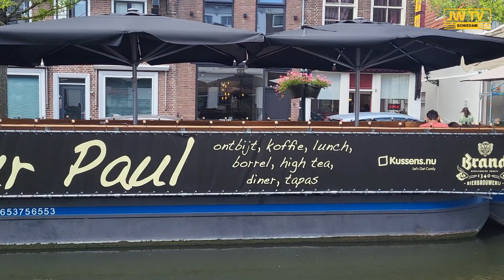Maassluis is het bezoeken waard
Vrijdag was JW TV te gast bij Alex en Irma Gast.
Na het sluiten van de dansschool zijn zij verhuisd naar Maassluis.
Bij het bezoek aan het centrum sprak JW TV met Citymarketeer Annique Campens. Ook was er een bezoek aan Schiedamse Lucienne en Bert Spek van Monsieur Paul.
Maassluis is de moeite waard om eens te bezoeken!